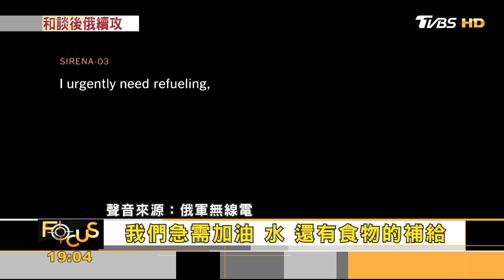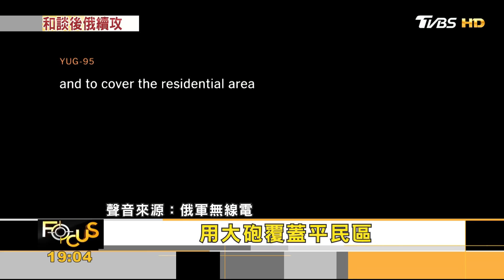俄羅斯減攻擊空言 採焦土策略圍城 傳軍心散自炸戰機｜方念華｜FOCUS全球新聞 20220331